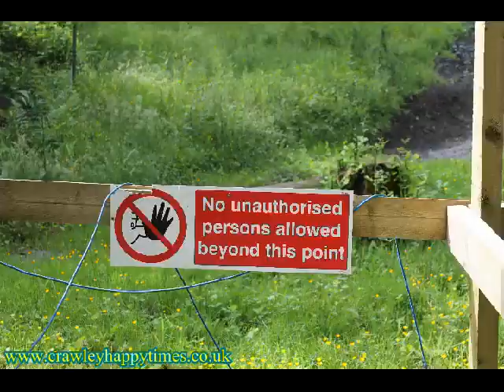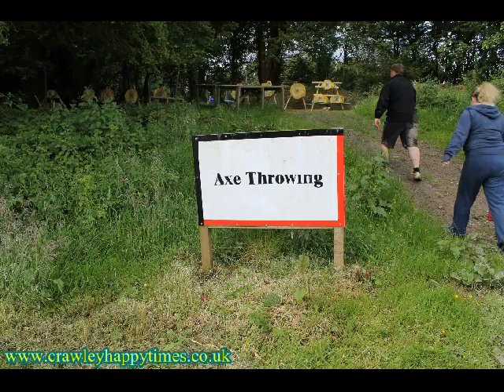Day out at Southern Pursuits